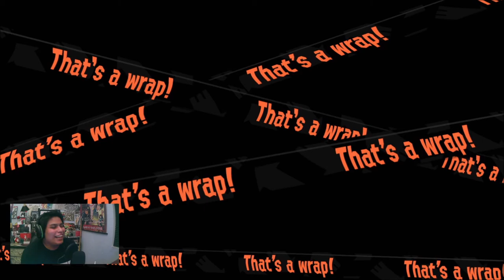Salmon Run Stream Highlights Pt. 1 | Splatoon 2